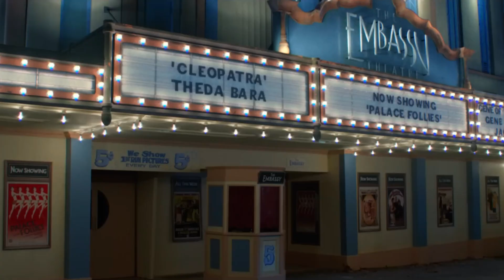Ranking The Top 10 Movies of 2022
Now that the end of 2022 is here, here are my top 10 favorite movies of 2022.

Timestamp:
Why James Cameron's Avatar: The Way of Water is one of the best films of 2022: @0:33
Why A24's Everything Everywhere All At Once is one of the best movies of 2022: @1:28
Why Brad Pitt's Bullet Train is one of the best movies of 2022: @2:25
Why Jordan Peele's Nope is one of the best movies of 2022: @3:17
Why Marvel's Black Panther: Wakanda Forever is one of the best movies of 2022: @4:43
Why Netflix's Glass Onion is one of the best films of 2022: @5:55
Why Guillermo Del Toro's Pinocchio is one of the best films of 2022: @7:16
Why Mia Goth's Pearl is one of the best movies of 2022: @8:10
Why Tom Cruise's Top Gun: Maverick is one of the best films of 2022: @9:36
Why Viola Davis's The Woman King is one of the best films of 2022: @10:57